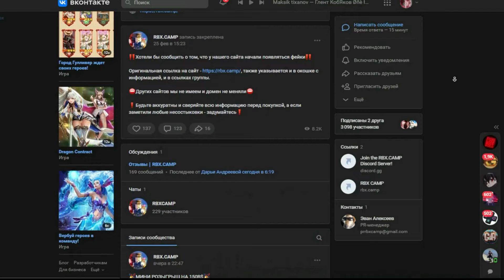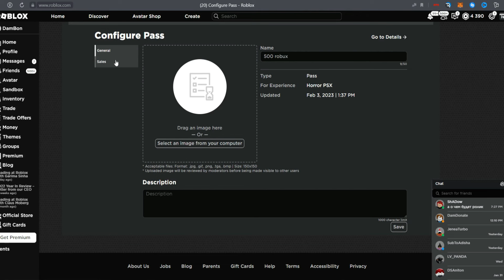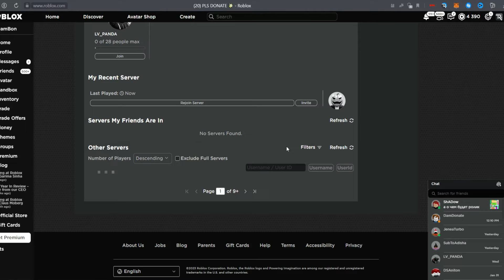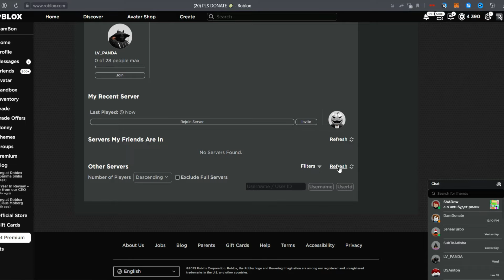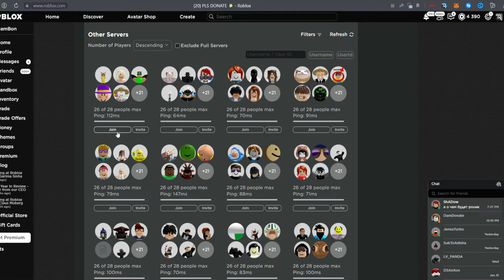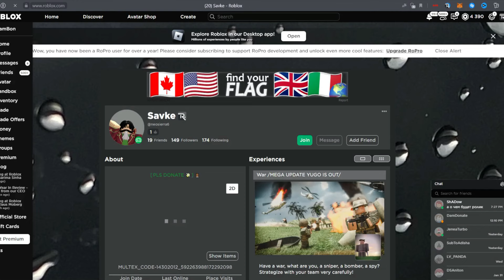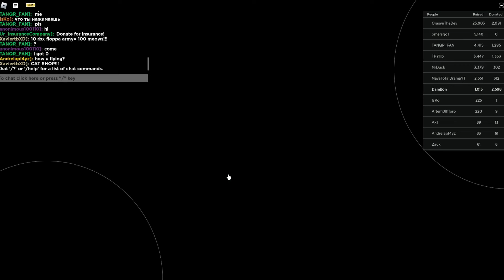✨САМЫЙ ЛУЧШИЙ ГАЙД ПО PLS DONATE! САМЫЕ ЛУЧШИЕ ТАКТИКИ ПО ЗАРАБОТКУ РОБУКСОВ В PLS DONATE ROBLOX!✨